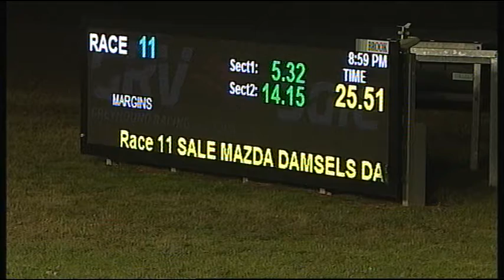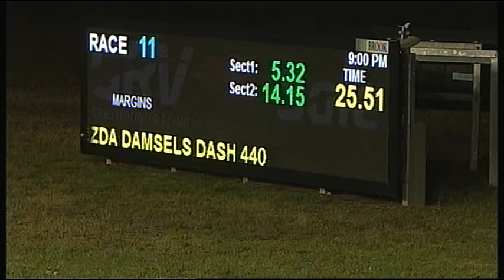SLE SUN 03 DEC 17 R11